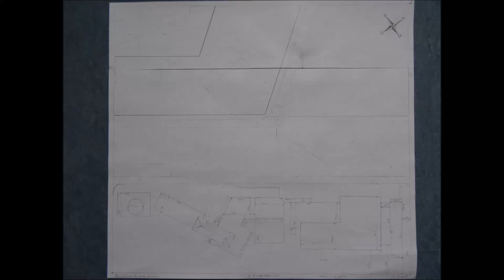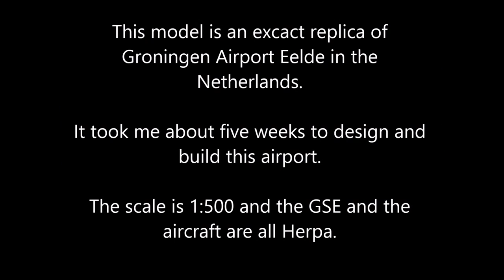Herpa wings airport 1:500 (groningen airport eelde replica)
This airport is an excact replica of Groningen Airport Eelde in the Netherlands, It took me about five weeks to make this airport. The scale is 1:500 and the GSE and aircraft are all Herpa. The dimensions of this diorama are 41.7 by 45.6 cm. (16.4 by 18 inches).